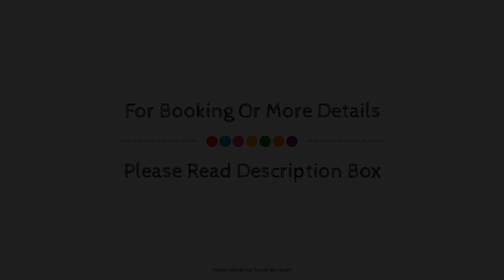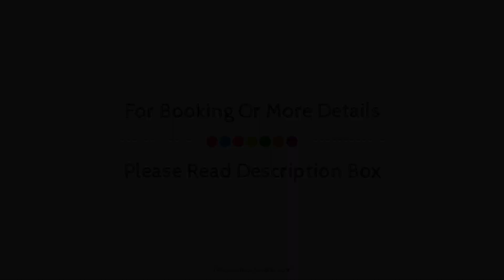Hotel Espana, Barcelona, Spain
About Property:
Hotel Espana is a popular choice amongst travelers in Barcelona, whether exploring or just passing through. Offering a variety of facilities and services, the hotel provides all you need for a good night's sleep. Facilities like free Wi-Fi in all rooms, facilities for disabled guests, Wi-Fi in public areas, room service, restaurant are readily available for you to enjoy. Each guestroom is elegantly furnished and equipped with handy amenities. Recuperate from a full day of sightseeing in the comfort of your room or take advantage of the hotel's recreational facilities, including outdoor pool. Discover all Barcelona has to offer by making Hotel Espana your base.
Searching For
1. Hotel Espana - Barcelona
2. Hotel Espana - Barcelona Virtual Tour
3. Hotel Espana - Barcelona Rooms
4. Hotel Espana - Barcelona Amenities
5. Hotel Espana - Barcelona Videos
6. Hotel Espana - Barcelona Offers
7. Hotel Espana - Barcelona Deals
Audio Credit:
Track Title: Subway Dreams
Artist: Dan Henig